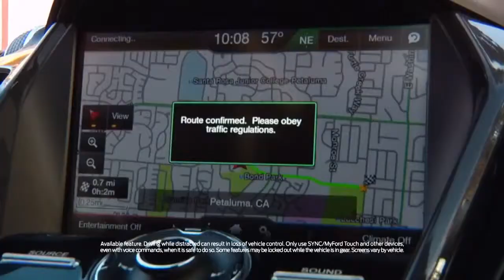The Switch Choosing the Ford Escape Titanium